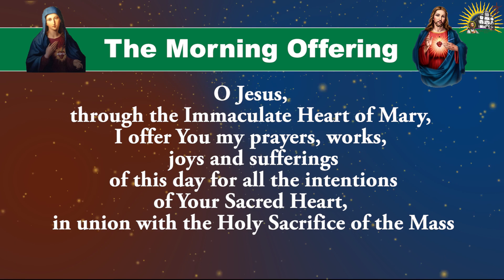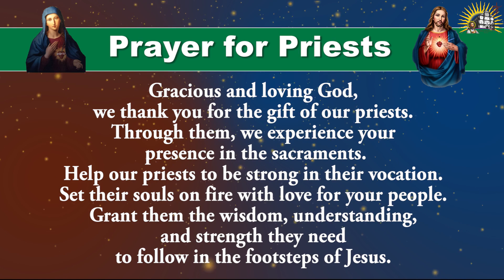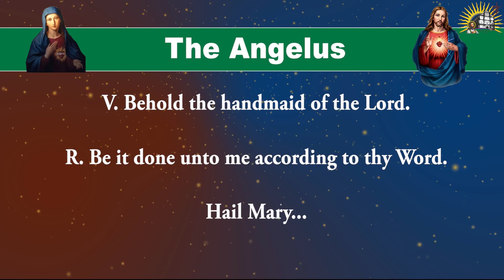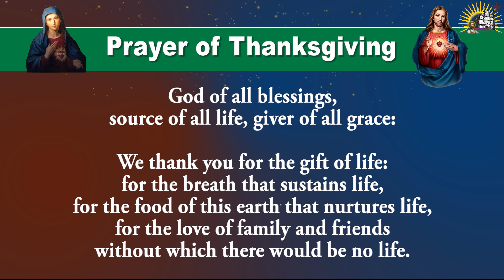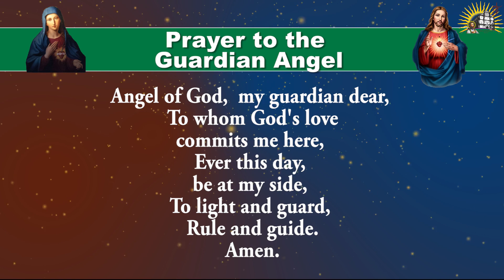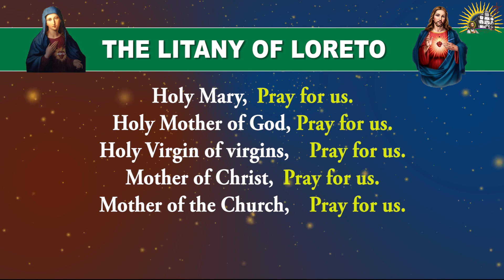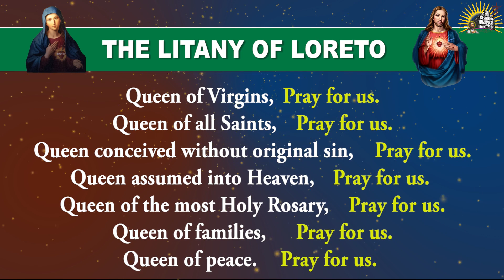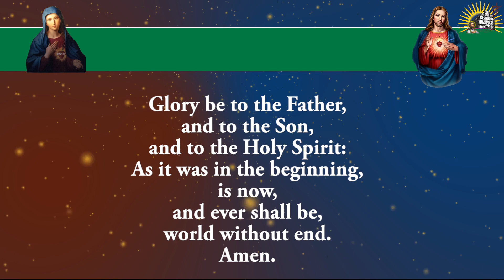Longer Form - Daily Morning Offering and Prayers - Sunday - 17 December 2023